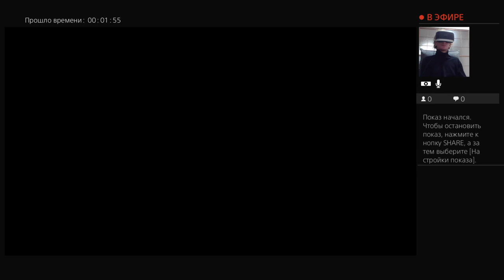"Divinity: Original Sin II" Прохождение - 29